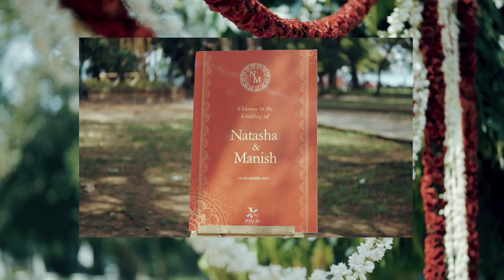Imagin Wedding: Top Wedding Management Companies in Kochi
At Imagin Weddings, we believe that every celebration is an opportunity to create magic. Whether you’re planning a wedding, corporate event, or social gathering, let us be your partner in turning your vision into reality.